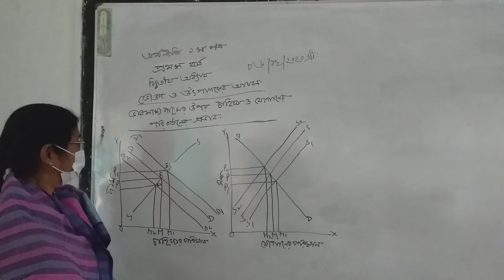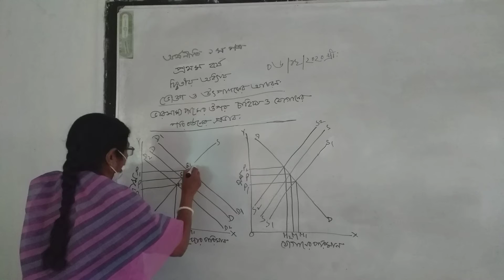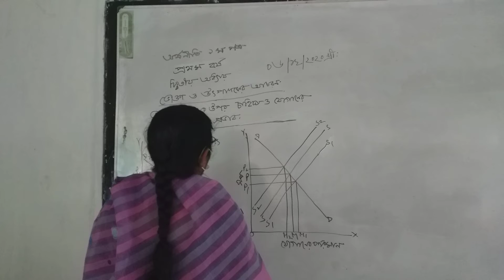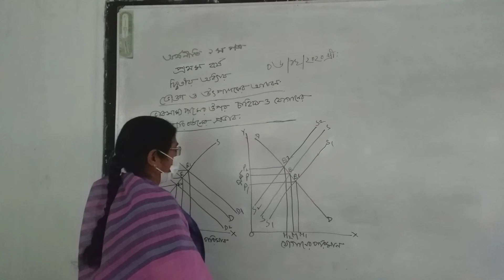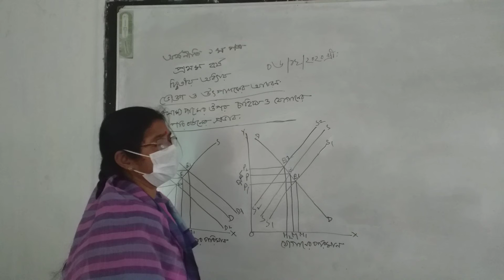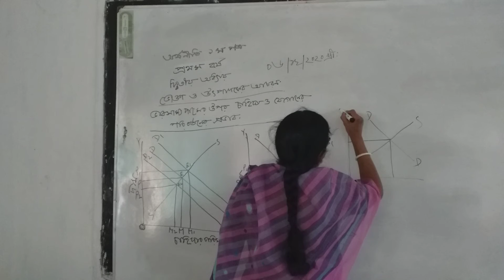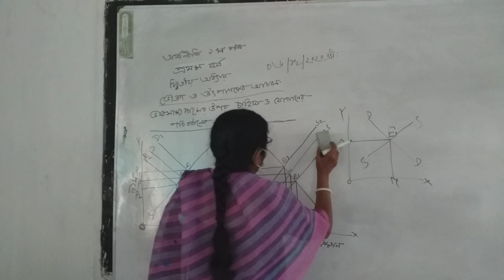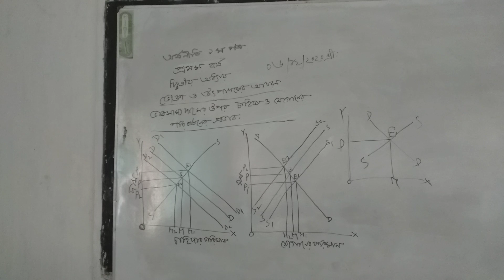7 December 2020